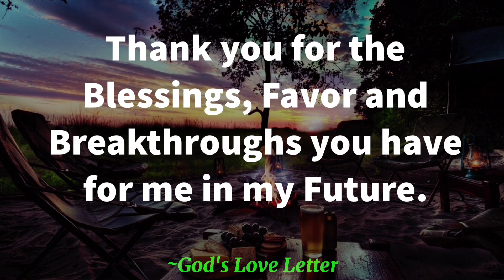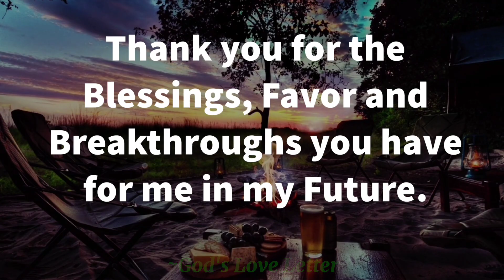Always Start The Day By Thanking God |God's Love Letter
This YouTube channel is an attempt to reach as many people and to bring more Faith,Love and Positivity in the World Through God's Message .
without love we can't survive life.

I HOPE YOU LIKE IT. GOD BLESS YOU ALL.

I am so grateful for your positive response.